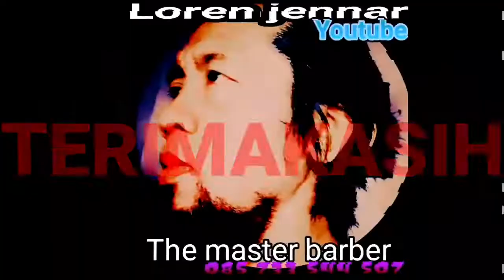Keakrapan Bersama Si Mbah Pelanggan Potong Rambut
becanda & gurauan si mbah saat potong rambut ☝️👍👍👍😁